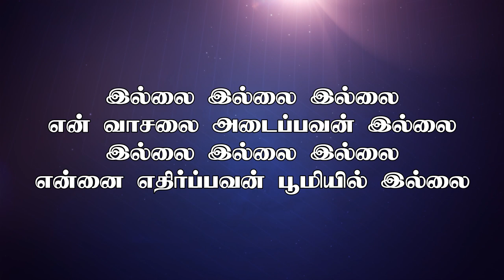நீர் திறந்தால் அடைப்பவன் இல்லை | Neer Thirandhaal Adaippavan illai | Lyrical Video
This song is composed by Pastor. Lucas Sekar

நீர் திறந்தால் அடைப்பவன் இல்லை
நீர் கட்டினால் அதை இடிப்பவன் இல்லை
இல்லை இல்லை இல்லை
என் வாசலை அடைப்பவன் இல்லை
இல்லை இல்லை இல்லை
என்னை எதிர்ப்பவன் பூமியில் இல்லை

கர்த்தரை போல பரிசுத்தம் உள்ளவர்
பூமியில் இல்லையே
கர்த்தரை போல வல்லமை உள்ளவர்
பூமியில் இல்லையே
பலவானின் வில்லை உடைத்து
கீழே தள்ளுகிறார்
தள்ளாடும் யாவரையும்
உயரத்தில் நிறுத்துகிறார்

நாசியின் சுவாசத்தால் செங்கடலை
அவர் இரண்டாய் பிளந்தவராம்
பார்வோன் சேனையை தப்பவிடாமல்
கடலில் அழித்தவராம்
மரண இருள் சூழ்ந்திடும் வேளையில்
பஸ்கா ஆட்டுக்குட்டி
வாதை எங்கள் கூடாரத்தை
என்றும் அணுகாது

தேவனை துதிக்கும் துதியாலே
எரிக்கோ விழுந்தது-பவுலும் சீலாவும்
துதித்த போது சிறையும் அதிர்ந்தது
துதியாலே சாத்தானை கீழே தள்ளிவிடுவோம்
திறந்த வாசல் நம் முன்னே
கொடியை ஏற்றிடுவோம்